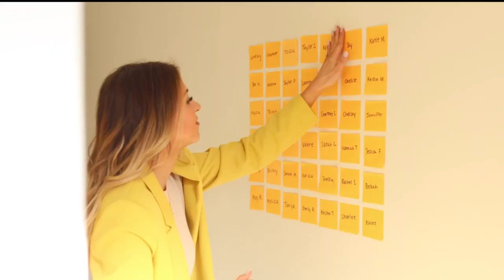India Earl - Pricing Yourself as a Photographer | Rachel Traxler's Gold Biz Podcast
You know her, you love her - India Earl. She specializes in balancing strategy and passion to financially empower photographers. We're going to be talking about 3 common pricing mistakes that you might be making and how to fix them.

☀️Time stamps☀️

Intro - 0:00
3 Common Mistakes - 2:17
Dynamic Pricing - 5:02
Focus On Your Business - 9:29
Competitive Pricing - 10:33
What YOU Should Be Charging - 14:19
You Can Get People To Value Anything - 17:58
Pricing On Website - 19:13
Add Ons - 23:44
Customization - 29:04
Travel Pricing - 32:16
Extra Advice - 35:27
Where To Find India - 38:27